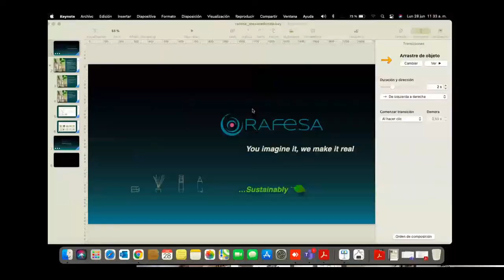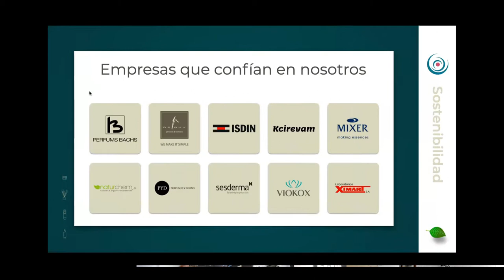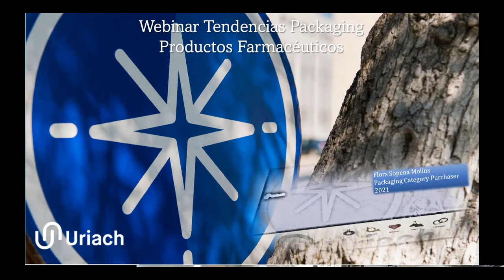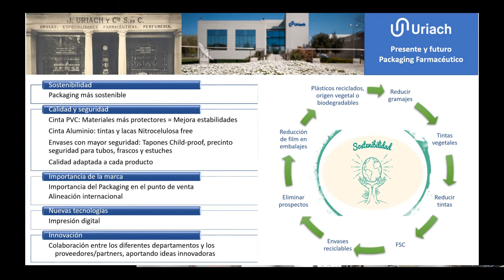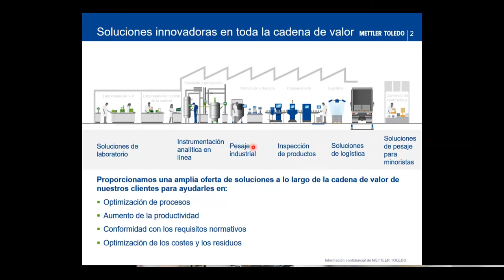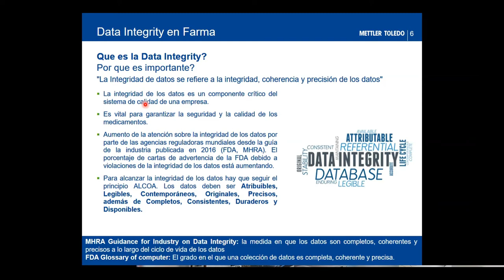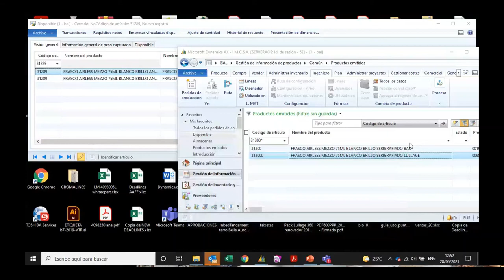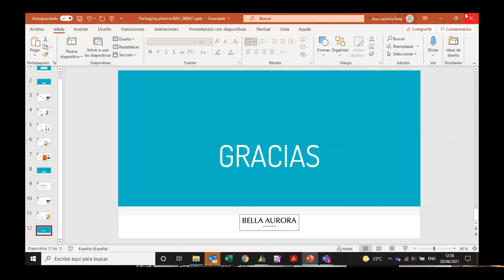Tendencias en Packaging de Productos Farmacéuticos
Las repercusiones de los cambios regulatorios a nivel europeo han influenciado muchas de las innovaciones en packaging farmacéutico, principalmente las asociadas a las medidas de serialización, trazabilidad y evidencias de no apertura de los envases, junto con mejoras para facilitar el uso de los fármacos y la adherencia al tratamiento del paciente.

En este webinar, hemos analizado la situación actual en una mesa redonda con representantes de laboratorios farmacéuticos y empresas de packaging, tras una charla previa en la que diseñadores y farmacéuticos expusieron su punto de vista sobre los envases de productos de venta en farmacia y la percepción del consumidor.